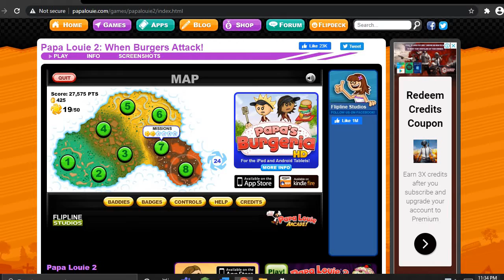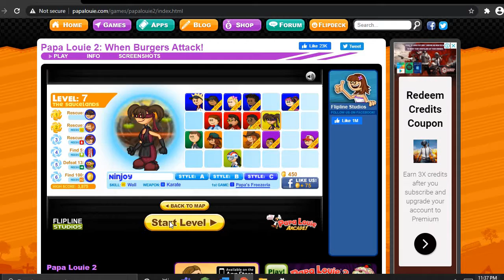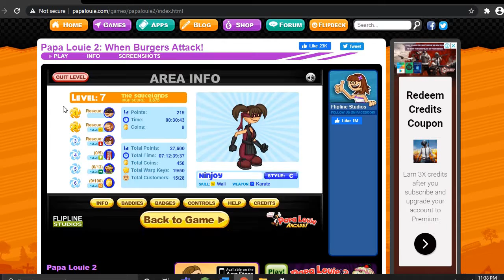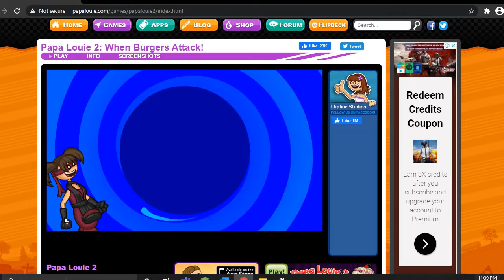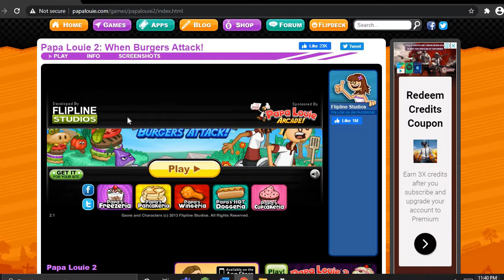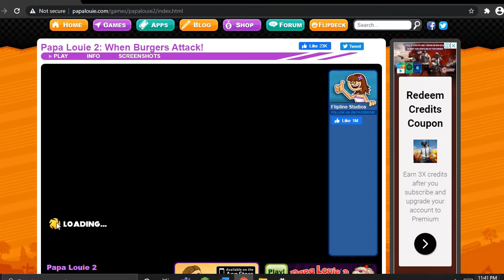Papa Louie 2, Level 7 wk2 in 2:16 930ms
Run starts at 6:35
bad run lol